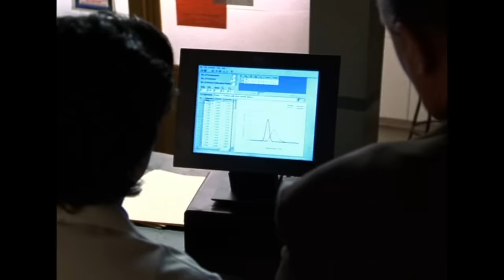Establishing a Pattern of Attacks - Law & Order SVU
In order to get a ruling for a college to hand over its files about male students accused of date rape, the unit must first establish a pattern of attacks.

From Season 2, Episode 10 "Consent" - An investigation into an alleged date-rape involving GHB on a college campus is discouraged by members of the administration and students at the school.